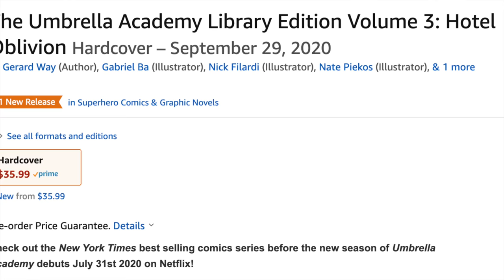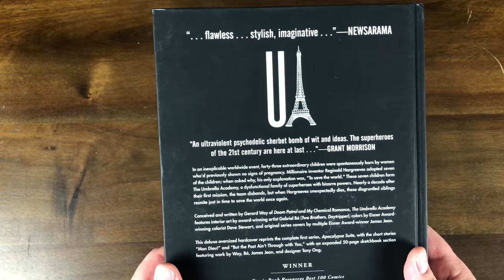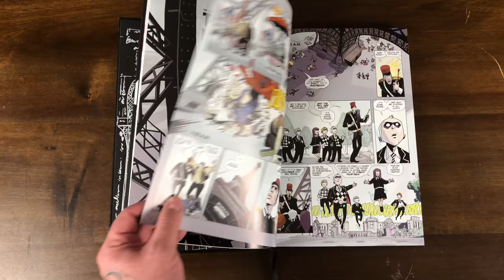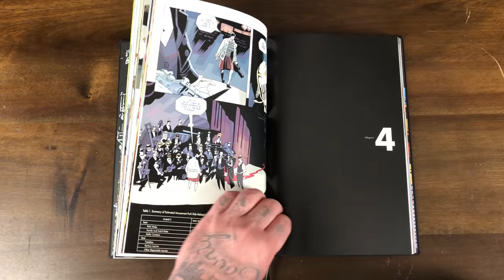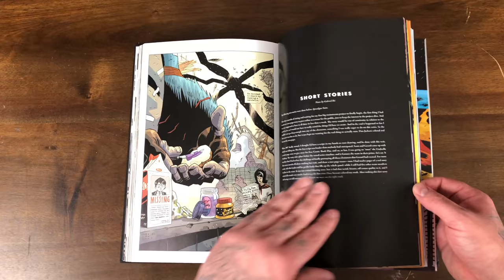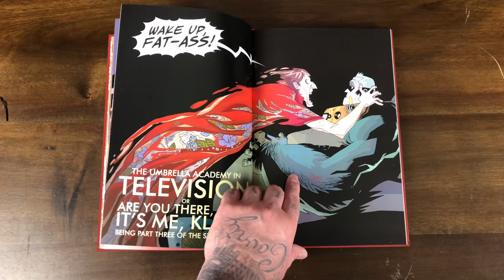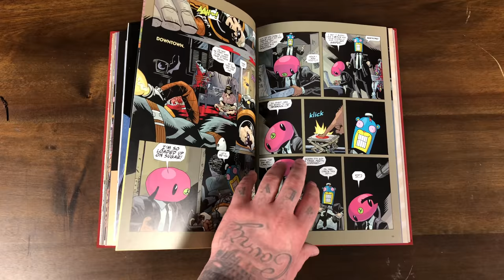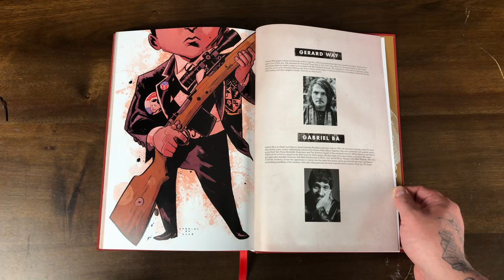UMBRELLA ACADEMY Library Editions vol 1 & 2 Review | Dark Horse Comics | Netflix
Gem Mint receives the first two library editions for Gerard Way’s Umbrella Academy!

2301 N Zaragoza Rd Suite 103 Box 2